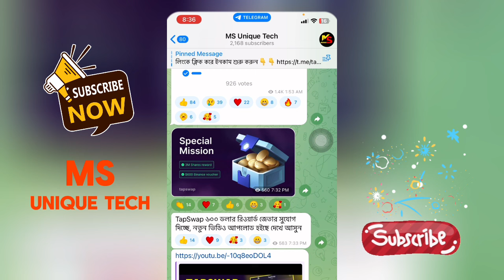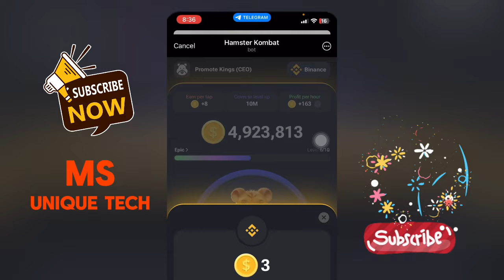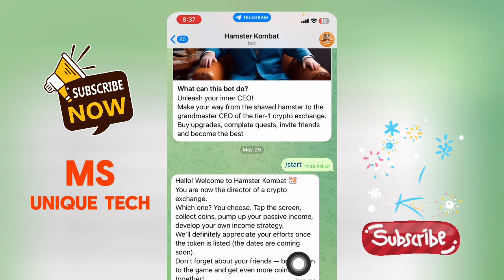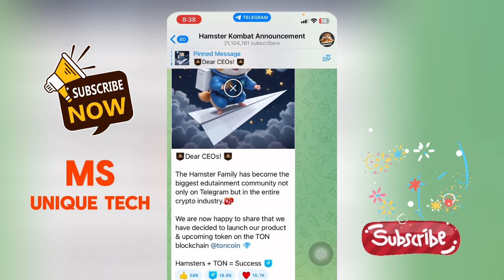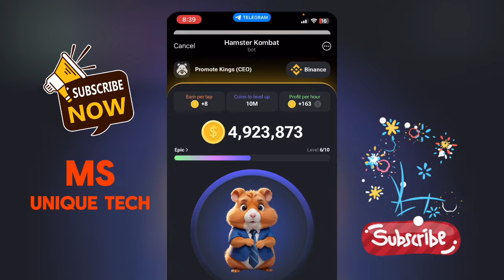Hamster Kombat Listing Update | কবে পেমেন্ট দিবে hamster kombat | Hamster Token Launch date